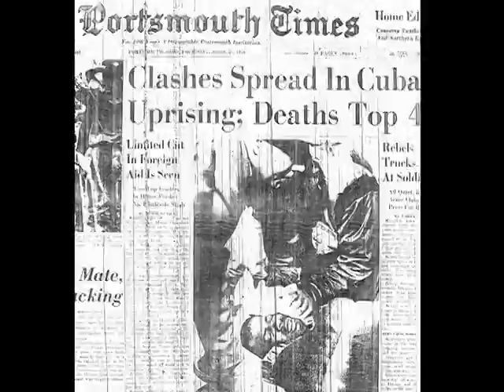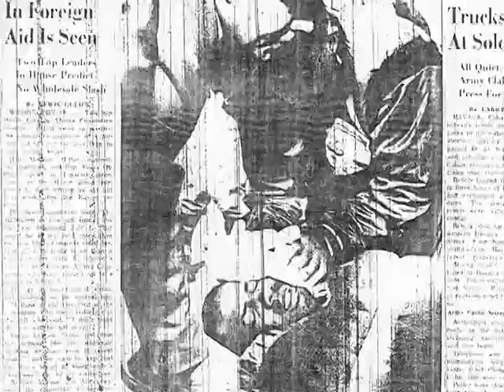Cincinnati Reds in Portsmouth, Ohio-1958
In 1958 with a Brownie home movie camera, my father and local Portsmouth, Ohio Architect Earl Hayes shot footage of the Reds playing the Washington Senators in a pre-season exhibition game.

This game become more than just a practice event as then rising Reds superstar Frank Robinson was accidently beaned in the head  and required overnight  hospitalization. It was a huge scare for the Reds organization.

This particular event haunted Robinson throughout his life and  career as a reminder of just how quickly things can change in the world of sports.